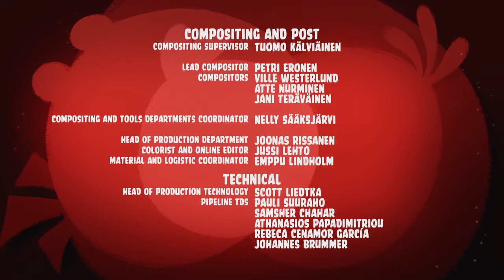Angry Birds Toons - Pig Possessed